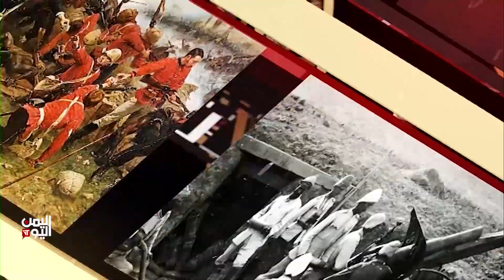برنامج أحداث في الذاكرة ( 5 ديسمبر )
تليجرام